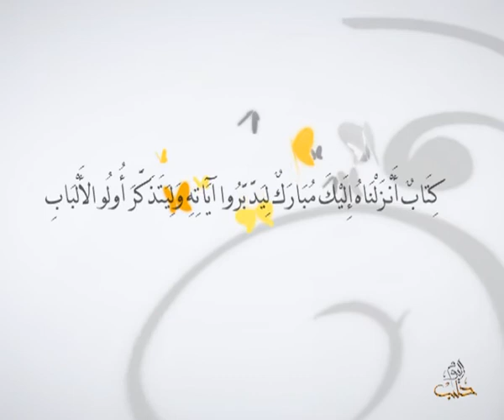أفلا يتدبرون - الحلقة 66